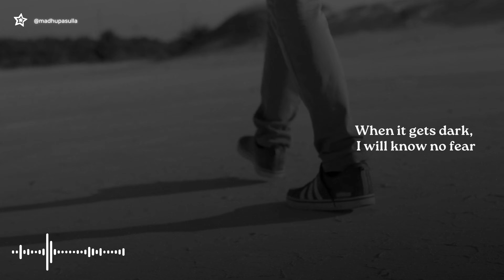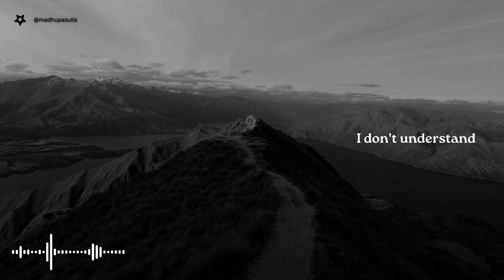Solid Ground | Michael Kiwanuka (Short Lyrical version)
Track: Michael Kiwanuka - Solid Ground (Lyrics)
Support the artist: @michaelkiwanukaofficial

But I really love Michael Kiwanuka - Solid Ground because of the voice and amazing poetic lyrics and I have ever heared such song. I am trying to showcase my visual storytelling abilities, Influence the people to come back with true spirits of the music who are really losing solid ground.